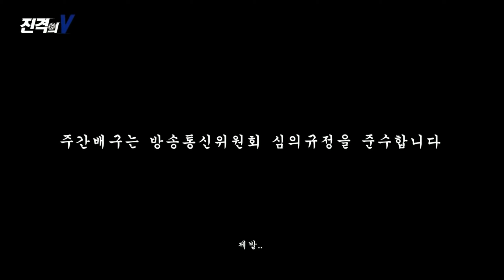[김희진] 앗 따가 Tlqkf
ㅋㅋㅋㅋㅋㅋㅋㅋㅋ너무웃김 ㅜㅜ
예능체질 김곰돌